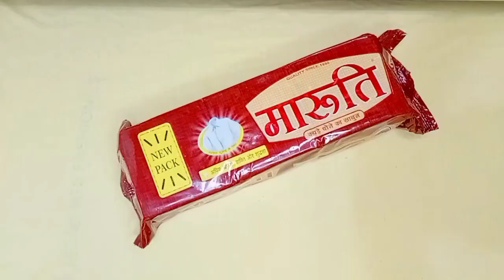बार बार गैस खत्म होने का झंझट खत्म | Gas saving tips | Kitchen tips Hacks | New useful tips 2023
हेलो दोस्तों मैं अविका आज भी आपके लिए लेकर आई हूं ढेर सारी ऐसे टिप्स बहुत सारी ऐसी जानकारी जो आपको इस वीडियो में मिलने वाली है गैस की बचत हम कैसे कर सकते हैं फ्रूटी की खाली बोतल का इस्तेमाल हम किस तरीके से कर सकते हैं आजकल से सारे ऐसे ही जानकारी मैं आपको देने वाली हूं तो घर की हाउसवाइफ के लिए जानकारी बहुत ही ज्यादा यूज़फुल होने वाली है तू वीडियो को बिल्कुल ध्यान से देखिएगा और आखिर तक देखेगा जरा सी भी वीडियो पसंद आए तो वीडियो को लाइक करने के साथ चैनल को भी सब्सक्राइब जरूर से करिएगा और इस वीडियो को ज्यादा से ज्यादा लोगों तक शेयर करिएगा ताकि इंटेक्स की जानकारी बाकी महिलाओं को भी हो सकेचैनल को भी सब्सक्राइब जरूर से करिएगा और इस वीडियो को ज्यादा से ज्यादा लोगों तक शेयर करिएगा ताकि इंटेक्स की जानकारी बाकी महिलाओं को भी हो सके.

how to save LPG gas
how to use frooti packet
how to work in kitchen
how to use tomato